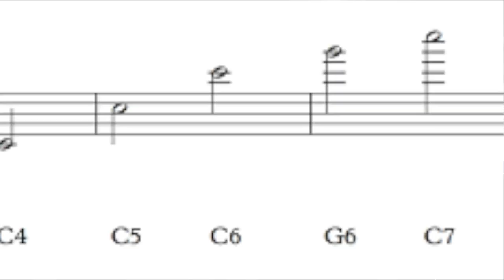Back To Basics: COMPRESSION!!!